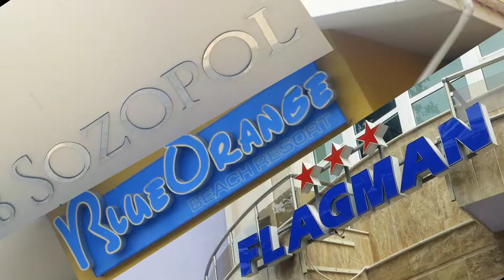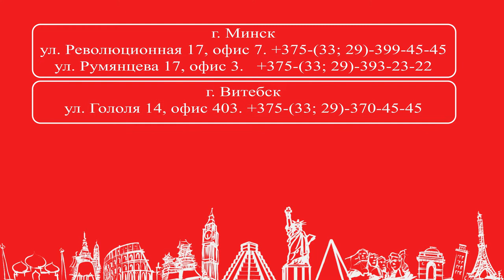Обзор отеля Sozopol Full, Болгария, Созополь